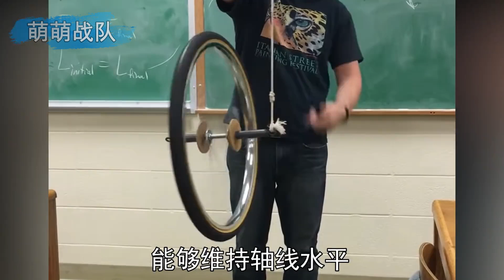盆子原地滚动？摩托无人驾驶？神奇现象是如何出现的【萌萌战队】